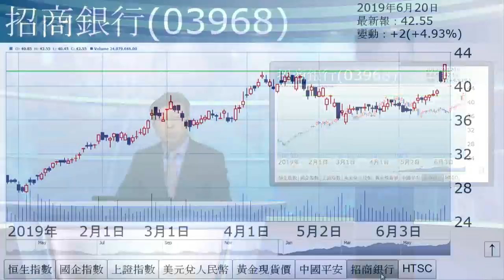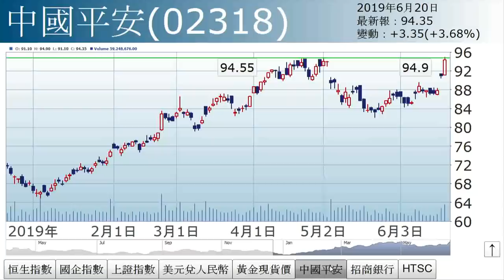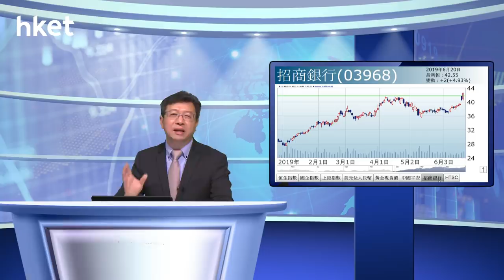李國慶：兩張好牌（2019年6月20日）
【香港經濟日報】《投資理財》主編李國慶表示，2張好牌等叫糊，原因（1）雖說減息，但始終未減；（2）習特未開會，暫時只有聲明，若能落實貿談，對股市會更利好。……（更多內容：